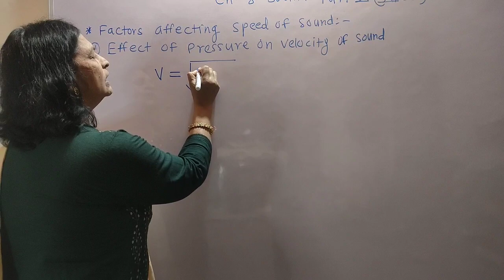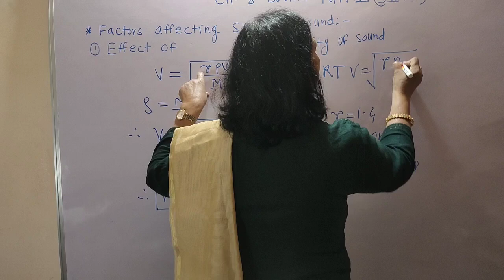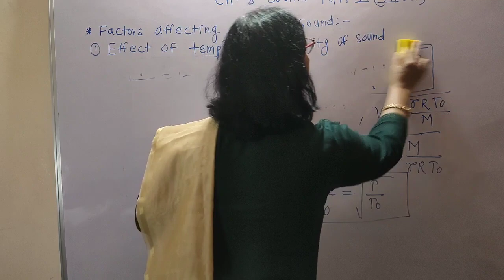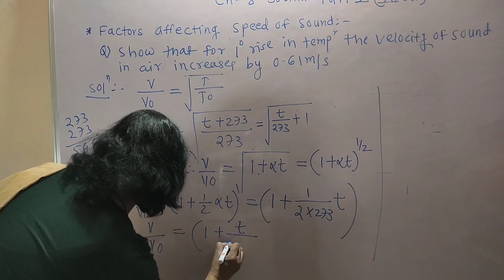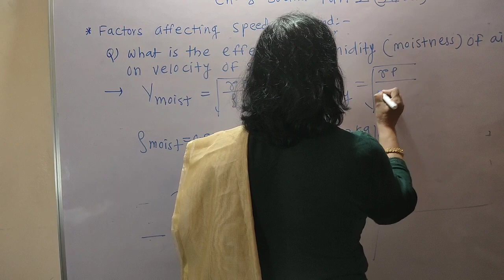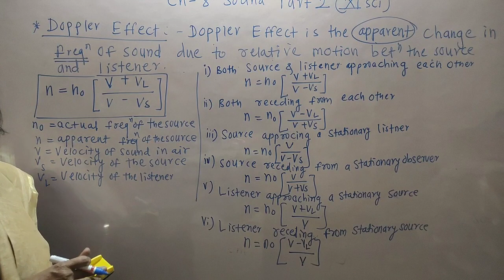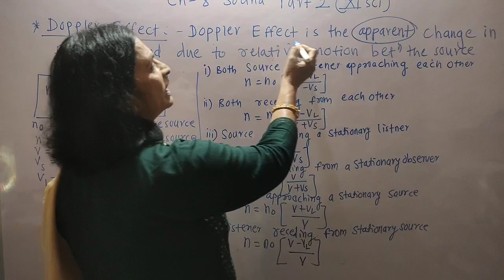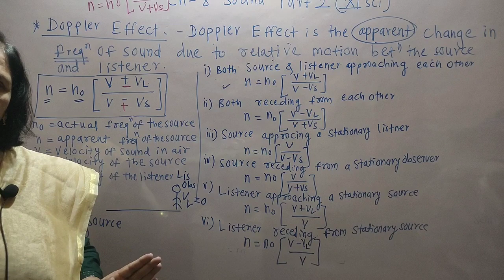Ch 8-Sound | Class XI | Part-2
In this video I have explained factors affecting on velocity of sound in air,I.e. pressure, temperature, humidity.
       Happy Learning.